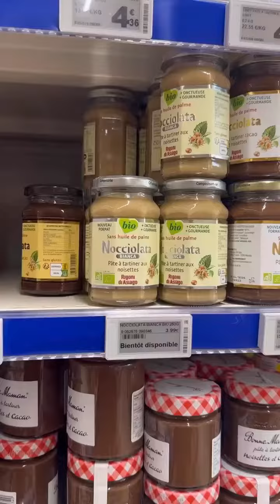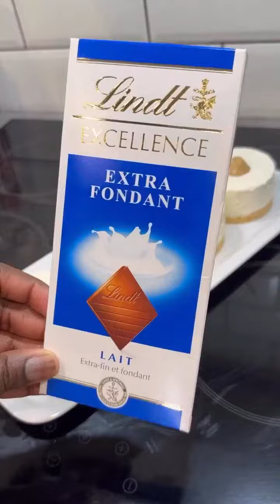23 de febrero de 2024